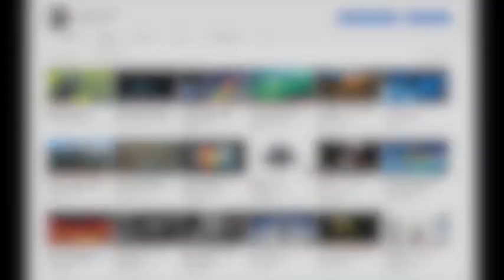FRED ROGERS TESTIMONIA AL SENATO.